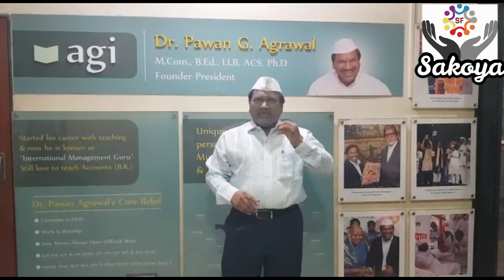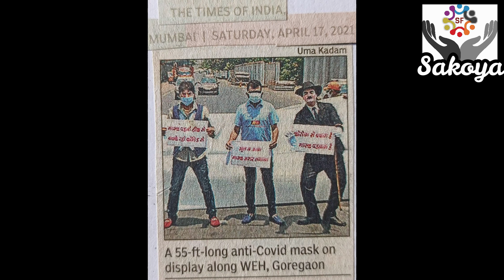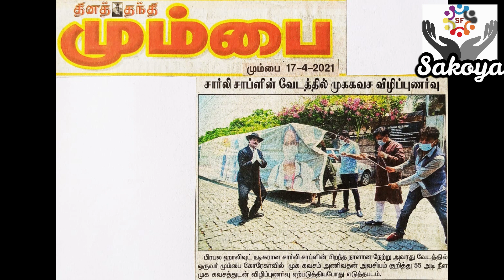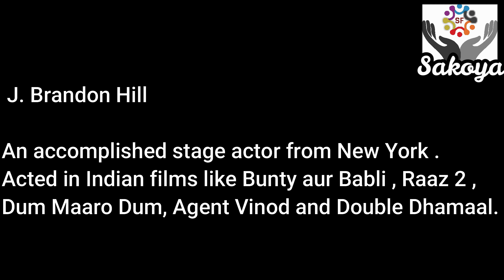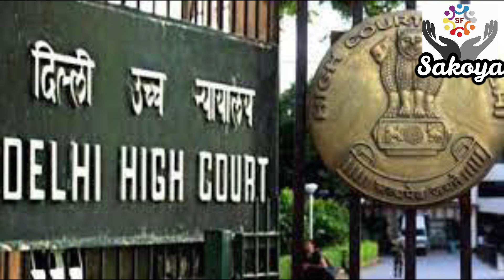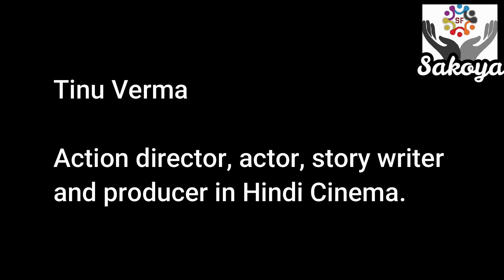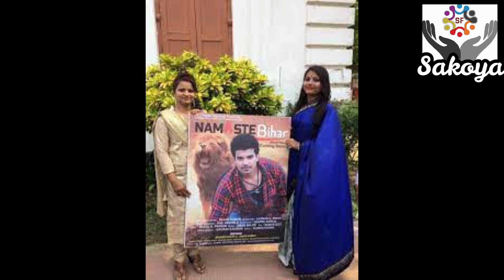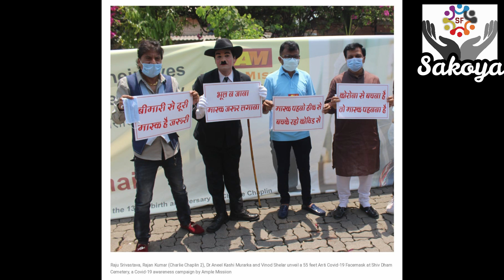Hero Rajan Kumar India's own Charlie Chaplin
योग नगरी मुंगेर के योग गुरु स्वामी रंजन जी महाराज, बॉलीवुड डायरेक्टर टीनू वर्मा, मोटिवेशनल स्पीकर डॉ पवन अग्रवाल द्वारा चार्ली चैप्लिन द्वितीय की उपलब्धियों को सलाम
21 जून को पूरे विश्व में अंतरराष्ट्रीय योग दिवस मनाया जाता है। तन मन को निरोग रखने में योग का महत्वपूर्ण योगदान है। योग नगरी मुंगेर पुत्र हीरो राजन कुमार भी योग को अपने जीवन मे बेहद खास मानते हैं और अपनी तमाम उपलब्धियों में योग के रोल से इनकार नहीं करते। 2021 का योग दिवस उनके लिए एक और तोहफा लेकर आया। आज ही हीरो राजन कुमार की जिंदगी और उनकी जर्नी पर एक खूबसूरत डॉक्यूमेंट्री फ़िल्म लांच की गई जिसे यूट्यूब पर खूब देखा जा रहा है। "हीरो राजन कुमार इंडियाज़ ओन चार्ली चैप्लिन" के नाम से 21 मिनट की इस फ़िल्म में एक बेहद प्रेरणादायक अंदाज़ में राजन कुमार की लाइफ और उनकी अब तक कि यात्रा को दर्शाया गया है।
ये डॉक्यूमेंट्री फ़िल्म सकोया फाउंडेशन के यूटयूब चैनल पर जारी की गई है। दिल्ली स्थित सकोया फाउंडेशन की चेयरपर्सन ममता दीक्षित  ने बताया कि यह काफी उपयोगी डॉक्यूमेंट्री फ़िल्म है, इसमें राजन कुमार के बारे में कई सेलेब्रिटीज़ ने भी बातें की हैं। हमने इसे काफी रिसर्च और मेहनत के बाद तैयार किया है। हम भारत देश के सभी पारंपरिक कलाकारों के लिए काम करते हैं। आने वाले समय में हम और भी आर्टिस्ट की कला यात्रा के बारे में बताएंगे।"
राजन कुमार ने 5 हजार से ज्यादा लाइव शोज़ किए हैं। 15 हजार से अधिक घन्टे तक शो परफॉर्म करना आसान नहीं होता। इसके लिए कंस्ट्रेशन और फोकस जरूरी है और यह तभी आता है जब आप तन मन से स्वस्थ हों। इस डॉक्यूमेंट्री में योग नगरी मुंगेर के योग गुरु स्वामी रंजन जी महाराज ने राजन कुमार के बारे में बताया कि योग जीवन जीने की कला सिखाता है जो भी योग से जुड़ा, उसका जीवन महानता की ओर बढ़ा। योग नगरी मुंगेर का सितारा राजन कुमार योग से जुड़कर फिल्मी दुनिया मे अपना परचम लहरा रहा है। राजन कुमार मेरे छोटे भाई जैसे हैं उन्होंने मेरे सानिध्य में अपने आप को योग से जोड़ा। योग से न सिर्फ उनका जीवन महान हुआ बल्कि उनके सम्पर्क में आने वाले लोगों का भी जीवन महान हुआ। उन्होंने चार्ली चैप्लिन के किरदार को इतनी खूबी से निभाया कि आज मुंगेर का यह लाल सारी दुनिया मे शोहरत रखता है। मैं उन्हें भविष्य के लिए भी ढेर सारी शुभकामनाएं और आशीर्वाद देता हूँ।"
लिंक
बॉलीवुड फिल्मों के विख्यात एक्शन डायरेक्टर, फ़िल्म निर्देशक टीनू वर्मा ने कहा कि राजन जी एक अच्छे कलाकार के साथ एक अच्छे इंसान भी हैं। चार्ली के रूप में आपका काम अद्भुत है। आप एक बेहतरीन प्रोड्यूसर हैं। मैं उन्हें सलूट करता हूँ और आगे के लिए बेस्ट विशेज़ देता हूँ।
इंटरनेशनल मोटिवेशनल स्पीकर डॉ पवन अग्रवाल ने भी राजन कुमार की प्रशंसा की और उनके काम को लाजवाब और बेमिसाल बताया। उन्होंने कहा कि राजन कुमार एक मल्टीटैलेंटेड पर्सन हैं, बेहतरीन एक्टर, प्रोड्यूसर, लाइव शो परफॉर्मर, एक इमोशनल कवि, गहरी समझ रखने वाले लेखक और दुनिया भर के अवार्ड्स के मालिक।
इस डॉक्यूमेंट्री में अमेरिकन एक्टर जे ब्रांडेन हिल ने भी राजन कुमार के संदर्भ में अपने विचार पेश किए हैं और चार्ली चैप्लिन 2 के रूप में उनके काम को बेजोड़ बताया है।
आपको बता दें कि फ़िल्म, टीवी, थिएटर से लेकर राजन कुमार रेडियो से भी जुड़े रहे हैं। हाल ही में बुद्ध पूर्णिमा के मौके पर अकाशवाणी मुम्बई से हीरो राजन कुमार का आधे घंटे का स्पेशल प्रोग्राम भी प्रसारित किया गया। भगवान बुद्ध पर उनकी ज्ञानवर्धक व प्रेरणादायक प्रस्तुति को रेडियो के लाखों श्रोताओं ने पसन्द किया।
गिनीज़ बुक ऑफ वर्ल्ड रिकॉर्ड होल्डर राजन कुमार ने बताया कि उनके कई फैन्स के उनके पास फोन और मैसेज आए और लोगों ने इस डॉक्यूमेंट्री फ़िल्म को बेहद सराहा है।